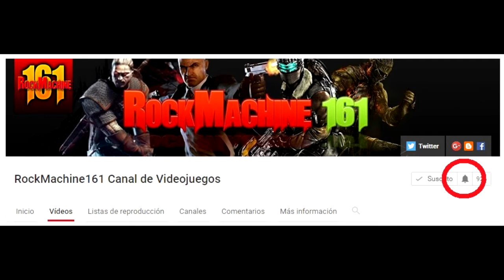NOTICIAS GAMERS #11 | PSN PLUS, OFERTONES, RE7, STEAM, MEJORES JUEGOS 2016 STEAM, PS4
RECUERDA APOYAR EL VIDEO CON UN TREMENDO LIKE SI TE GUSTA Y ASÍ PODER CONTINUAR SUBIENDO EL CONTENIDO

INFORMACION IMPORTANTE AQUI ABAJO

Bienvenidos a la nueva sección de noticias del canal en su sexto video. Hablaremos en este video sobre pocas cosas ya que este mes hay poca infomacion pero aun asi esta interesante. Hablamos de los juegos gratis del plus para este enero, de los juegos que tenemos en el tintero como re7, informacion sobre switch, y mucho mas.

HORARIO DE SUBIDA ► Lunes, Miercoles, Jueves y Domingos a las 21:00 HORAS ESPAÑOLAS, 14:00 HORAS EN MEXICO, 16:00 HORAS ARGENTINAS.

FUENTES:
Meristation
Lojueguito
Vandal
Playstation
El otro lado
HobbyConsolas
Areajugones
Eurogamers